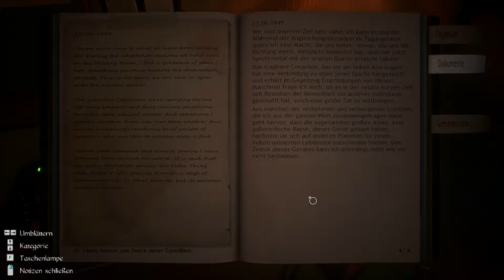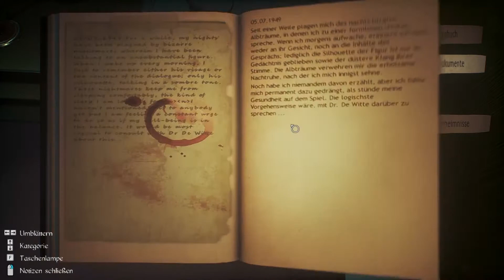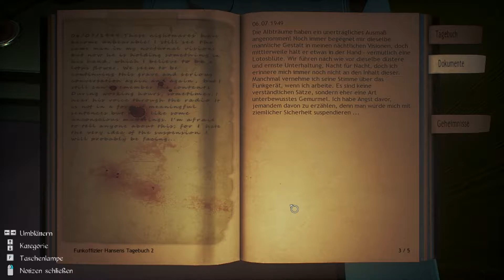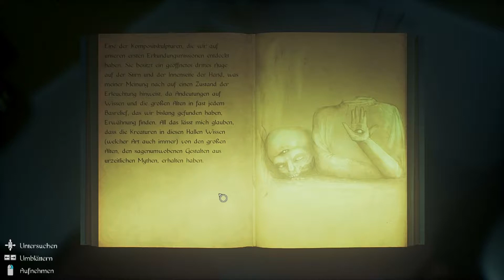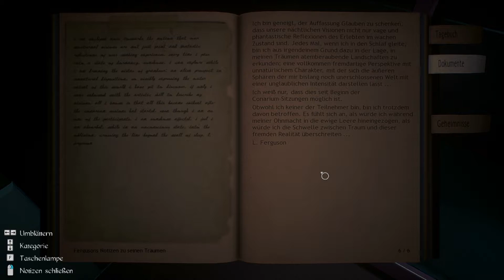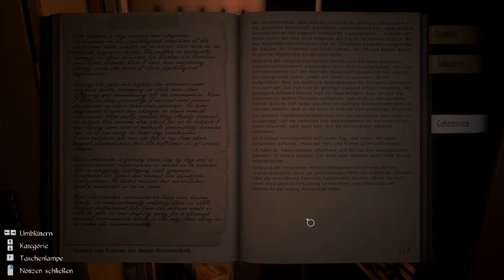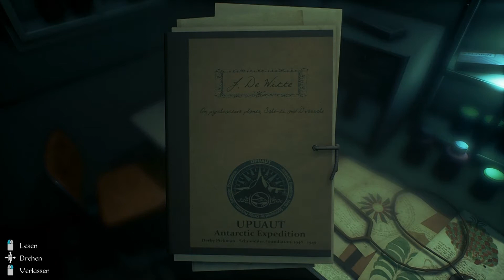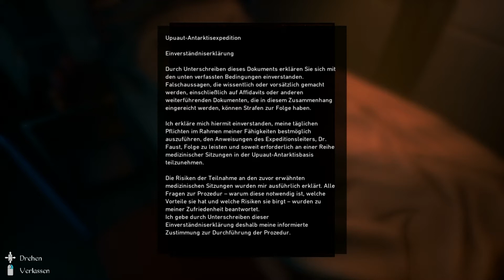Let's Play Conarium #03 - Lasst uns doch etwas lesen! [HD][Ryo]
Wenn dieses Spiel eine Sache besonders gut kann, dann ist es sicherlich der "Exposition-Dump"...